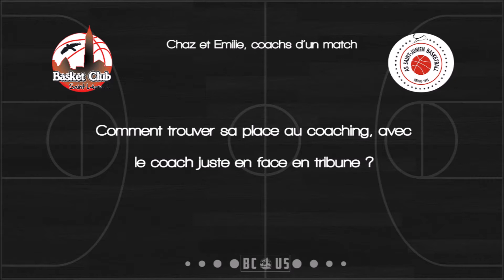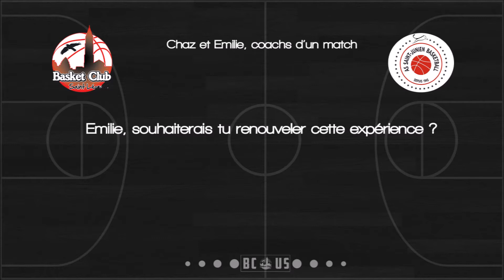Résumé et réaction St Junien 54 - BCUS 72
Résumé et réaction de la victoire face à St Junien pour la 20e journée du championnat Prénational Limousin